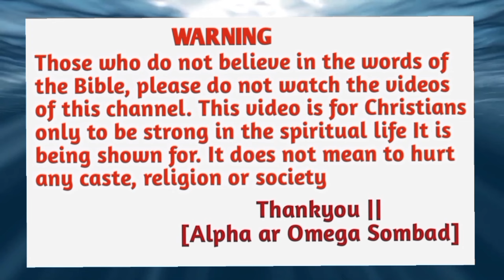प्रभु जीशु मसीह हीजुक् दिनदो बाडाइना ||💯%SURE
👉🏼Judi nowa Alpha ar Omega Sombad -Team lagit' am gorok' sanayet' me kana ,jeki ISOR ak'
kamiko lahak', tobe Amak' ja udic' Dan nowa
address rem em dareyak'a
       💐🙏  THANKYOU FOR WATCHING   🙏💐
                      Pyarelal Marandi
           for:- Alpha ar Omega Sombad
                   Jharkhand [INDIA]

YOUR QUERIES -
jisu masih wak' hijuk' din
badayena jisu wak hijuk' Din do
adi usara ge jisu masih ye hijuk' a
यीशु मसीह का आगमन
यीशु मसीह का वापस आना
यीशु मसीह जल्द आयेगा
Jesus is coming soon
bible reyak' kathako
bible Video
shubh Sandesh

Note: ALL THE IMAGES/PICTURES, VIDEOS SHOWN IN
THE VIDEO BELONGS TO RESPECTED OWNERS AND NOT
ME... I DON'T ANY OF THESE PERSONALLY.